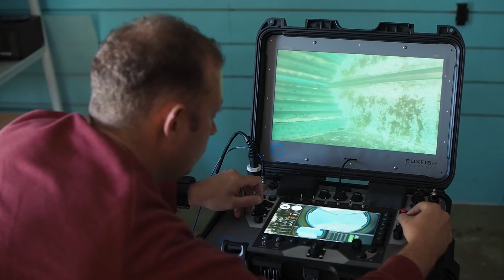Boxfish Research, Your Eyes in the Deep 🌊📸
Boxfish Research designs and manufactures industry-leading, actively stabilised, portable ROVs and 360 cameras rated to 1000 meters for Submerged Asset Inspection, Defence & Security, Marine Science, Energy, Aquaculture, Police/ Search & Rescue, VR/ AR and Cinematography.

We incorporate cutting-edge technology with ease of use, fast setup and quick deployment to 1000 meters depth from any vessel of opportunity to expand the possibilities for humans to understand, experience and work within the underwater world.